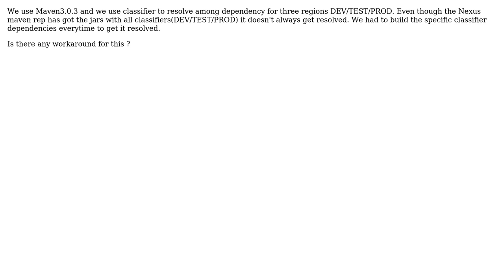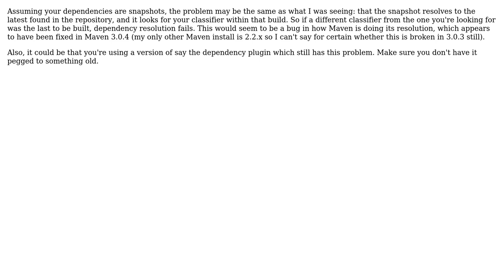Maven Classifier dependency doesn't resolve always (2 Solutions!!)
Maven Classifier dependency doesn't resolve always

With thanks & praise to God, and with thanks to the many people who have made this project possible! | Content (except music & images) licensed under CC BY-SA | Music | Images & others | With thanks to user user684434 user Rob van Oostrum user FrVaBe and the Stack Exchange Network Trademarks are property of their respective owners. You are responsible for your own actions.